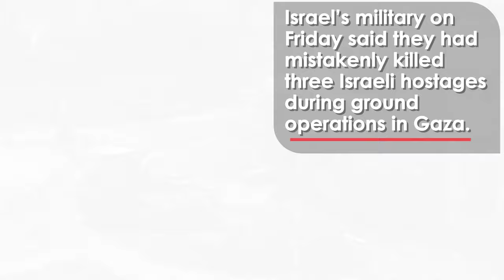Israeli Soldiers Kill Hostages 'Waving White Flags' in Gaza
'Hostages Waving White Flag ‘Mistakenly’ Killed By Israeli Forces In Gaza'.

Israel’s military on Friday said they had mistakenly killed three Israeli hostages during ground operations in Gaza.

it happened in Shijaiyahm, Gaza City, where fierce battles against Hamas militants have taken place in recent days.

The military say the hostages had been shirtless and holding a white flag when they were gunned down in error.

Their bodies were then transferred to Israeli territory for examination, where they were later confirmed to be hostages.

(L-R) The men were identified as Samer El-Talalqa, 22, Yotam Haim, 28, and Alon Shamriz, 26.

The news has sparked fury in Tel Aviv as hundreds blocked main roads across the city in protest.

Red paint was spilt in the street to symbolise the blood of hostages as families chanted “Deal, now!”.

Israeli Prime Minister Benjamin Netanyahu has described their deaths an “unbearable tragedy”.

Israel’s military have also expressed “deep sorrow” and say they are investigating the incident further.